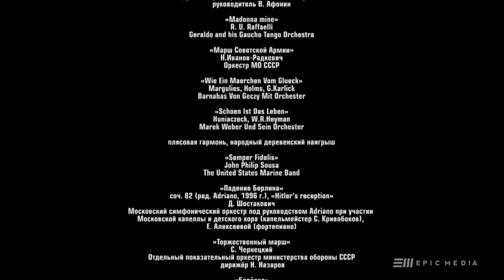MARSHAL ZHUKOV | Episode 7 | Russian war drama | english subtitles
Russian historical series with english subtitles
This biographical, historical series unveils the life of the great commander Georgy Zhukov. Beginning with the Victory Day Parade in 1945 until his death in 1974, Zhukov faced both universal recognition and Stalin's persecution. This is a true story of love, unbroken spirit and courage.